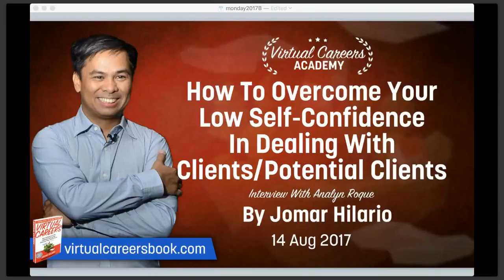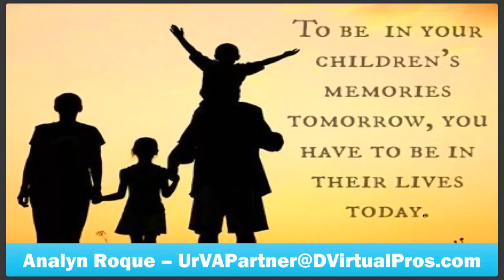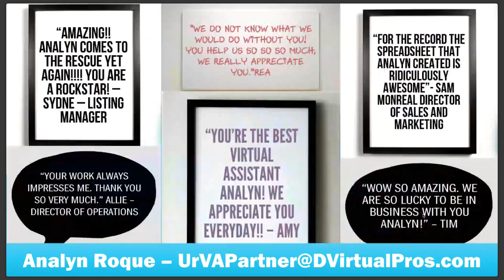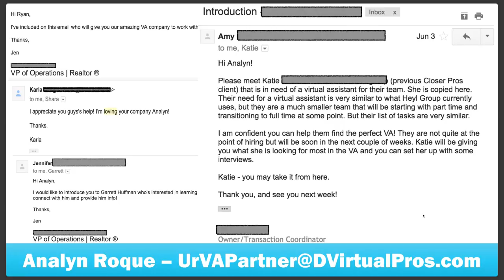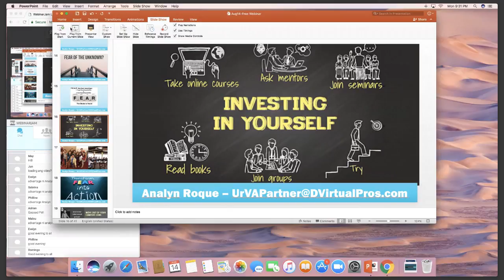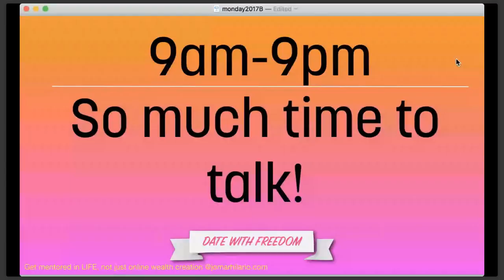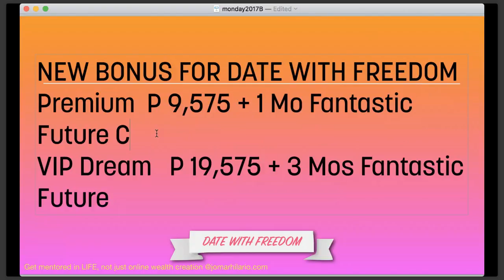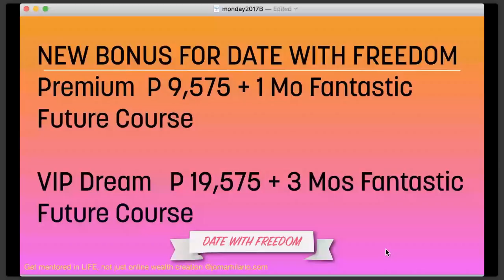Virtual Assistant Training: How To Overcome Your Low Self-Confidence In Dealing With Clients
Are you worried that you cannot deliver what your clients expect from you because of lack of confidence?

Are you getting nervous every time you apply for an online job because you're thinking that you're not enough to deliver the output?

Are you wondering how did other guest sharers from the previous webinars find awesome clients?

Get first-hand tips from someone who hires VAs/VPs.  She started as a General Admin Virtual Assistant. Today, she OWNS a company/business that provides Virtual Assistant Services to clients globally.

Watch this video and hear FIRST-HAND tips from Analyn Roque to overcome low self-confidence in dealing with clients and your potential clients.

The treasure trove of FREE videos about Virtual Career and Virtual Assistants.

HOW TO BUY THE "VIRTUAL CAREERS" BOOK
Jomar Hilario is the author of the book Virtual Careers.  Read the book many times.  Apply what it says if you're interested in earning monthly income from an online job.

HOW TO BE UPDATED.  REGISTER IN OUR FREE MONDAY WEBINARS

HOW TO UPGRADE YOUR SKILL.
Learn the latest and the hottest skills in the Virtual Career world by checking out other Jomar Hilario's programs and seminars

JOMAR HILARIO SOCIAL
Get in touch or have a chat with other virtual professionals or other aspiring virtual professionals

Jomar Hilario has been teaching people and doing webinars on virtual careers more than 5 years already.

And every webinar we had, we teach and share to people what other people do to become successful in this field.

Why is he doing it?
Our vision & mission is to bring families closer together.  For OFWs, we want them to have a chance to earn their income abroad and even more.   And be back with their families here in the Philippines FOR GOOD.

We aim to provide the knowledge and support for them to enjoy what we — people who work and earn from home — enjoy.
If you really want time freedom to spend with your family, your spouse, your children or your parents — work from the Internet, here's your chance.

JOMAR HILARIO

Author of Virtual Careers, the Book.

Pioneer Filipino Trainer of Virtual Professionals

#1 Virtual Professional Podcaster in the Philippines

#1 Longest Running Virtual Careers Webinar in the Philippines

Bo Sanchez' Internet Marketing Guru